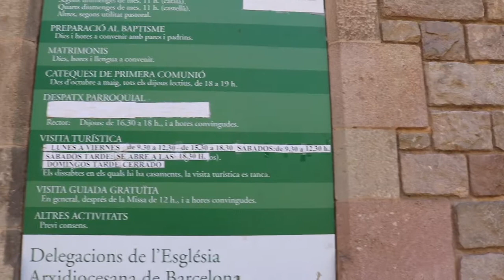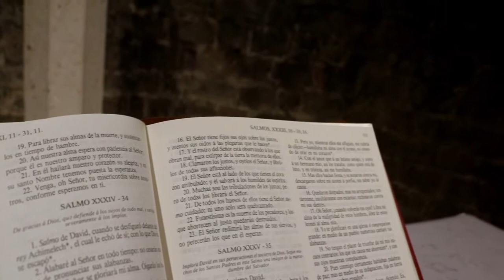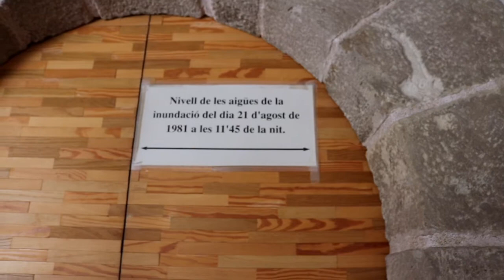Sant Pau del Camp | Arte románico en Barcelona || Magalí Moon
Un paseo más por Barcelona para mostraros una joya del románico. La basílica de Sant Pau del Camp. Espero que os guste.

Cámara con la que gravo: